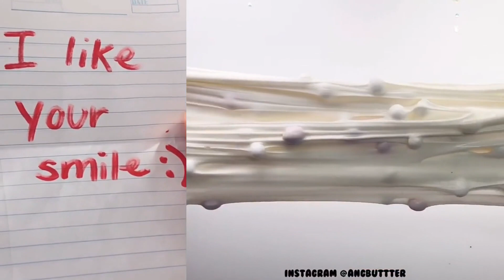💋 Text To Speech 💋 ASMR Cake Storytime || @Brianna Mizura || POVs Tiktok Compilations 2023 #23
Welcome to LV Bee Storytime